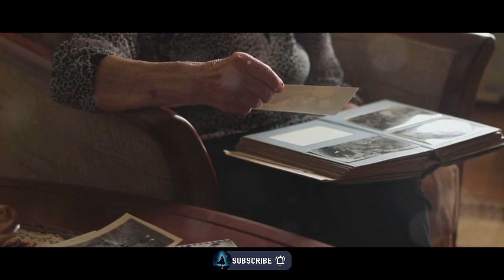Real-Life Horror Story💀💀: The Unsettling Nursery Room: Scary Story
Join us on this unforgettable journey as we explore the Real-Life Horror Story that have haunted us for years. Your support means the world to us. Are you ready to face your fears? Watch now!

Home Alone Horror💀💀: The Stalker in the Shadows

Are you prepared to step into the realm of the unknown? Find out now!
We're delving into the world of spine-tingling horror with a Scary Story - Horror Story that will leave you on the edge of your seat. Get ready for a rollercoaster of chills and thrills as we uncover the darkest tales. Are you brave enough to join us on this horrifying journey? 💀

Scary Stories
Creepypasta
Ghost Stories
Urban Legends
Horror
True Scary Stories
Paranormal
Sleep Paralysis
Hauntings
Creepy Videos
Horror Gameplays
Scary Music
Jumpscares
Scary Challenges
Reddit Creepypasta
Most terrifying paranormal caught on camera
Real ghost encounters caught on video
Top 10 scariest urban legends
Scariest haunted house stories
Best creepypasta Reddit stories
24-hour horror movie challenge
Try not to get scared challenge
Real haunted places investigation
Scariest jumpscares compilation
Sleep paralysis demon encounters
Zombie apocalypse stories
Psychological horror movies
Cryptid sightings and evidence
Folklore horror stories
Alien abduction accounts
Dystopian horror films
Cosmic horror literature
Slasher movie classics
Found footage horror experiences
Japanese urban legends
MrCreepyPasta scary stories
Beelzebuub scary narrations
Whang! horror investigations
Buzzfeed Unsolved paranormal cases
Crypt TV original horror shorts
Lazy Masquerade creepy animations
Nexpo internet mysteries and horror
Shane Madej and Ryan Bergara
Chadtronic gaming and horror reactions
Markiplier horror game playthroughs
What's the scariest thing on YouTube?
Are there real haunted places?
Explain the Mothman legend.
Best scary story reactions YouTube.
Scariest movie scene ever?
Does anyone else experience sleep paralysis?
3 AM scary story challenge gone wrong.
Real witch caught on camera proof?
Most disturbing urban legend you know?
Does the Ouija board actually work?
Halloween horror stories
Spooky ghost stories for kids
Christmas horror movies
Yuletide ghost encounters
Krampus legends and stories
Thanksgiving horror specials
Valentine's Day horror comedies
Momo challenge caught on camera?
The Backrooms creepypasta explained.
Siren Head sightings in your location.
Dollhouse murder mystery TikTok.
Abandoned mall exploration gone wrong.
The Men in Black caught on camera?
Area 51 secrets and UFO sightings.
Skinwalker Ranch paranormal encounters.
La Llorona ghost sightings and stories.
The Watcher true crime documentary.
ASMR scary whispers and lullabies.
Binaural audio haunted house experience.
Horror movie analysis and breakdowns.
Reaction compilations to real paranormal videos.
Rituals
Demons
Possession
Witches
Cults
Apocalyptic
Dystopian
Nightmares
Unsolved mysteries
Scariest places on Earth
Top 10 unsolved paranormal cases
Creepy experiments gone wrong
Real people encountering the supernatural
Lost civilizations and ancient curses
The Bermuda Triangle mystery
Haunting of famous location
Unexplained disappearances caught on camera
24-hour alone challenge in abandoned places
Scariest haunted doll stories
Cosmic horror cosmic threats
Lovecraftian horror stories
Body horror films
Folk horror traditions
Gore and splatter horror movies
Supernatural black comedies
Zombie apocalypse survival tips
Post-apocalyptic video game playthroughs
Psychological horror game analysis
Alien invasion conspiracy theories
ScareTheater creepy stories
Chilling Tales narrated by Aaron Mahnke
Blameitonjorge scary game reviews
Nightmare Syndicate horror comedy skits
Pikotaro creepy original songs
Rob Gavagan paranormal investigations
Shlocktopus horror movie deep dives
Cinema Sins horror movie sins videos
Dead Meat James horror kill counts
Whang! the story of famous creepypasta
Scariest thing you've ever experienced?
Is there an afterlife?
What urban legend haunts you the most?
Best sleep paralysis coping mechanisms?
Does anyone else see shadow figures?
Should I visit a haunted house?
Top 10 scariest true crime cases
Can haunted objects be dangerous?
Is it possible to talk to the dead?
What happens after you die?
The Mandela Effect glitches in reality
Cicada 3301 cryptic puzzle solved?
The Mandela Catalogue creepy ARG game
Herobrine Minecraft creepypasta real?
Abandoned amusement park exploration